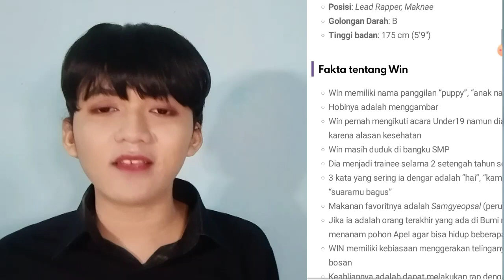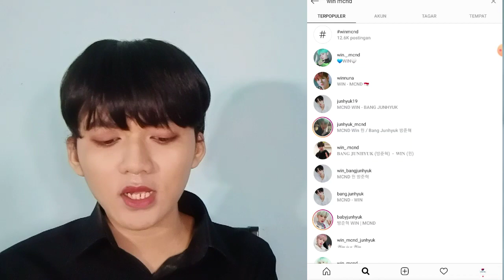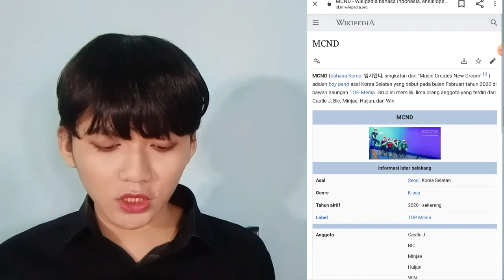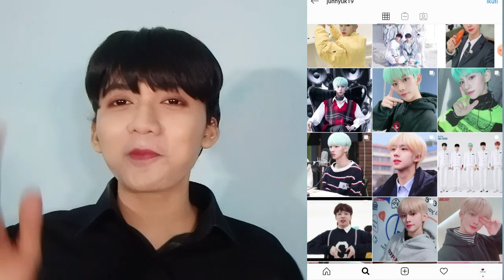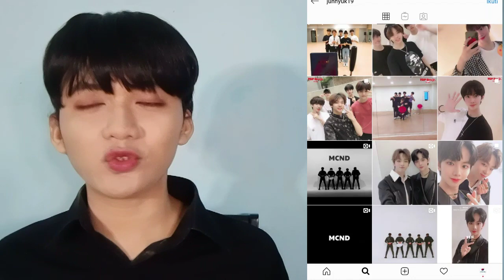BACOT KPOP - WIN MCND [SIAPA SIH DIA!?] MUKA MUNGIL !?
Nama Panggung: Win ( 윈 )

Nama Asli: BangJunHyuk ( 방준혁 )

Ulang Tahun: 19 Desember 2004

Zodiak: Sagitarius

Posisi: Lead Rapper, Maknae

Golongan Darah: B

Tinggi badan: 175 cm (5’9″)

Fakta tentang Win

Win memiliki nama panggilan “puppy”, “anak nakal”, dan “si pendek”

Hobinya adalah menggambar

Win pernah mengikuti acara Under19 namun dia meninggalkan acara karena alasan kesehatan

Win masih duduk di bangku SMP

Dia menjadi trainee selama 2 setengah tahun sebelum debut

3 kata yang sering ia dengar adalah “hai”, “kamu ganteng”, dan “suaramu bagus”

Makanan favoritnya adalah Samgyeopsal (perut babi panggang)

Jika ia adalah orang terakhir yang ada di Bumi maka dia akan menanam pohon Apel agar bisa hidup beberapa tahun lagi

WIN memiliki kebiasaan menggerakan telinganya jika dia sedang bosan

Keahliannya adalah dapat melakukan rap dengan berbagai jenis musik

Di dorm, WIN dan Minjae berbagi kamar tidur yang sama (kasur tingkat)

Shio : Monyet

Satu Kata : “Win is a Win”